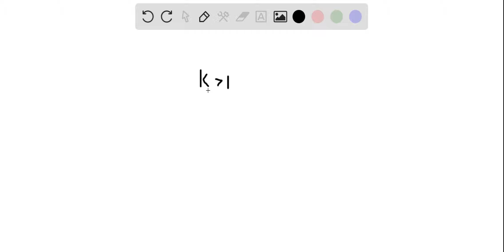The equilibrium constant will always be › 1 for a reaction where the signs on ?H and ?S are: a. + ,…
The equilibrium constant will always be    gt; 1 for a reaction where the signs on ?H and ?S are: a. + , + b. +, - c. -, + d. -, -